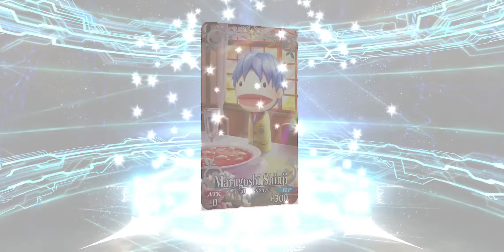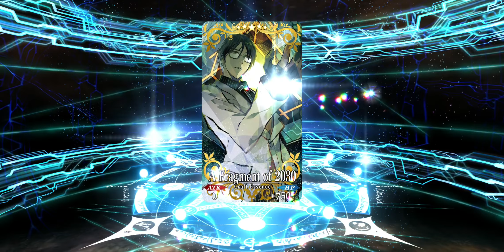New Year's 2022 Guaranteed Summon (Ruler + Avenger)